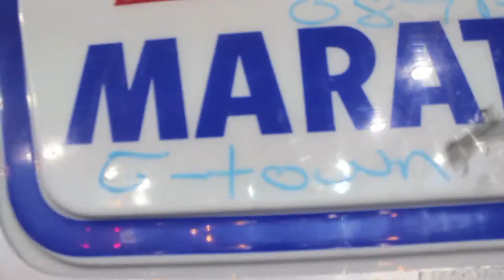TMG TRUE $ GANG PREVIEW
CREATE-A-VIZION FILMS